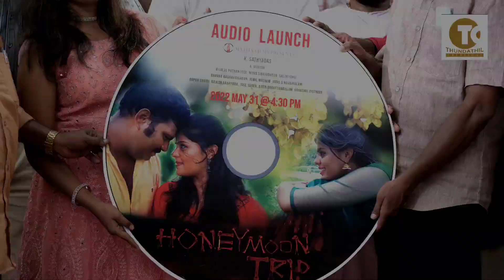Psycho Crime Horror Thriller movie "Honeymoon Trip"|audio Iaunch| South Park Hotel|TC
Honeymoon Trip is a Psycho Crime Horror movie which is produced under the banner of Matha Films by A Vijayan.